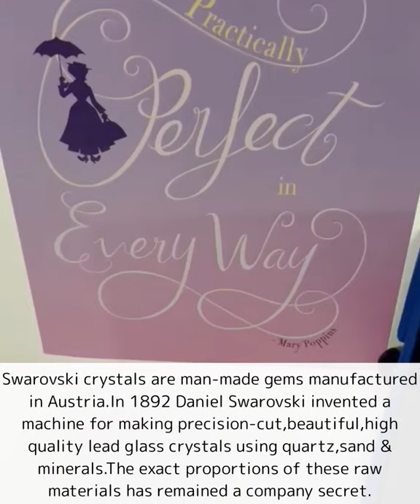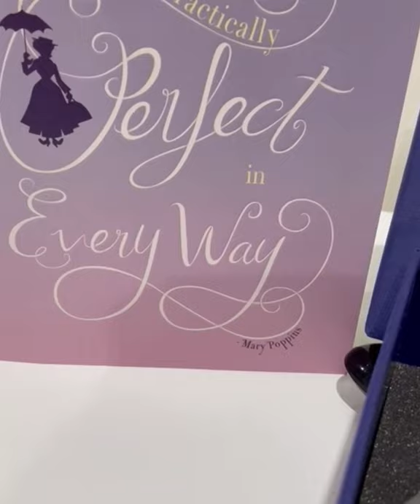SWAROVSKI Crystal Pen || Ballpoint Pen🤩 || SWAROVSKI History || Waray in Japan